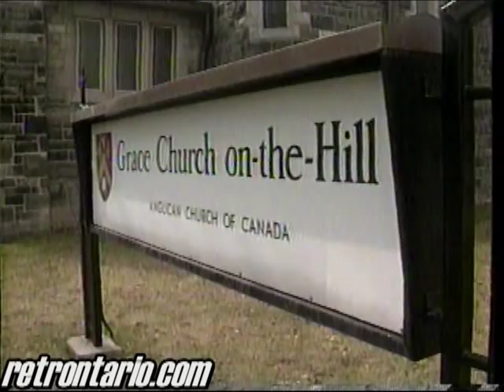CityPulse at 6 Harold Ballard Funeral 1990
Classic Laura Di Battista Pulse action, guest starring Dick Beddoes! Happy 40th anniversary Citytv!